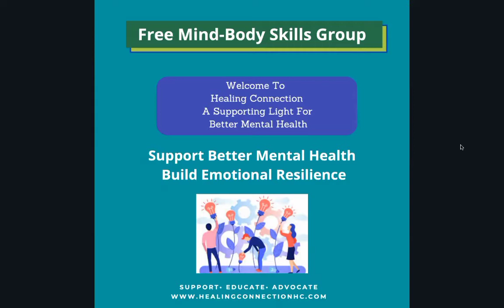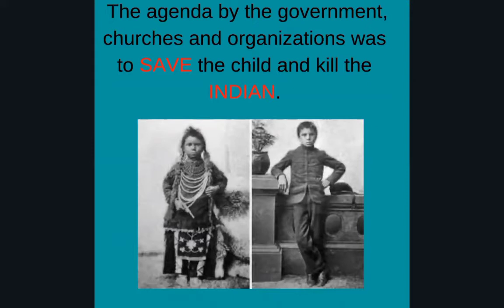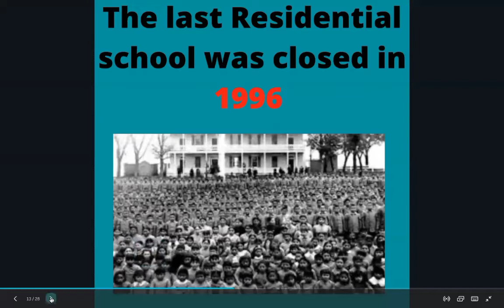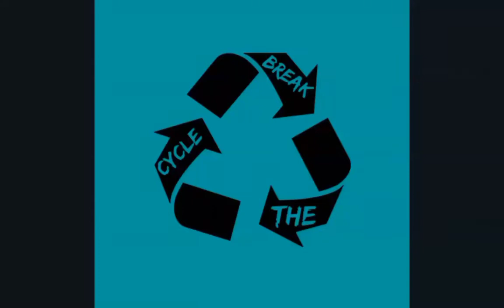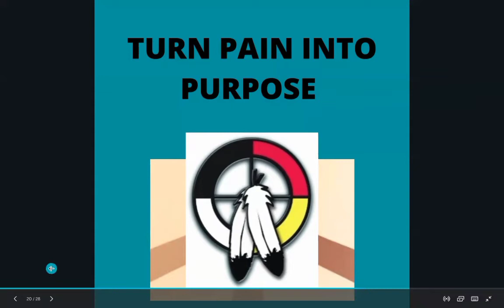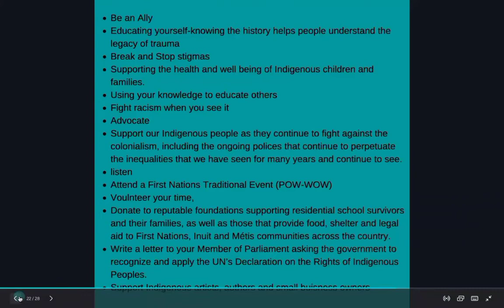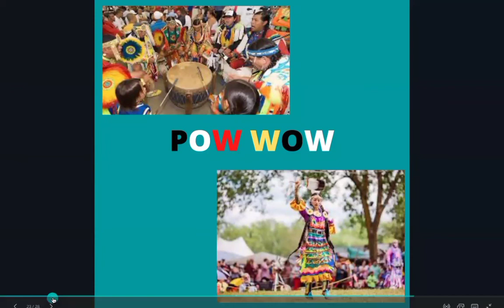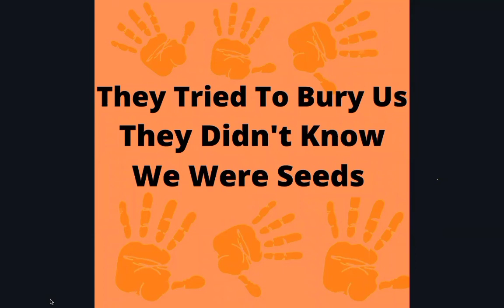Healing Connection Workshop| Intergenerational Trauma Part 2- Presented by Jaynee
How Intergenerational Trauma Affected Indigenous Community- Presented by Jaynee